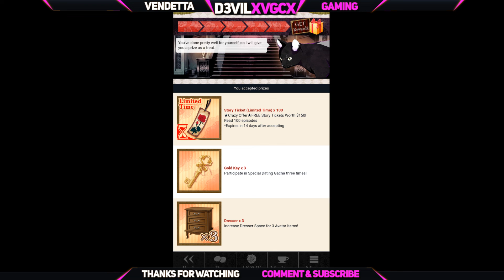Blood in Roses - Prologue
The heroine of the game meets a beautiful and bloodcurdling kind, ‘Vampires’ at the castle connecting the dark world and the human world. One day, she is taken her blood by the vampires. If she fails to find and drink the evening dew from the Rose Garden within ten days, she is told to be turned into a vampire. Nurturing a love with her partner, she struggles to find the Rose Garden somewhere in the castle, and reveal its mystery.

Season 1: You live in a small, peaceful village as a witch, making medicine and casting healing spells on the villagers as a living. Sometimes you would receive strange visions of an old castle in the Idora Forest and two unknown, but handsome men standing before it. A handful of events lead you to the castle, where you get captured and bitten by the vampires. Luckily, a cat called Spade tells you how to stop the process of turning into a vampire, by drinking the dew of a rose in the Rose Garden. You have ten days to do so.

Do you have a game you want us to play?